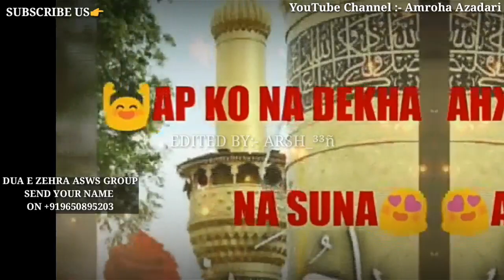Hussain Ya Hussain a.s || Whatsapp Status Video || Meesam Abbas 2018